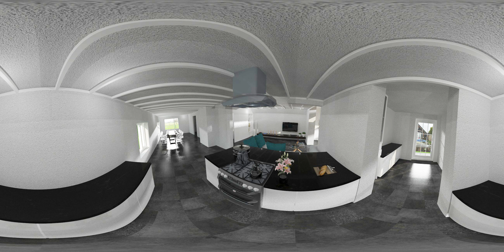Uitbouw Beneden Leeuwen